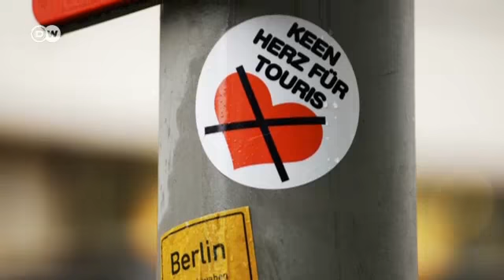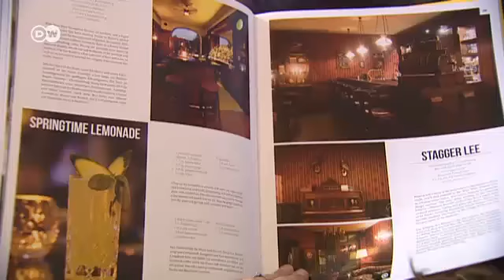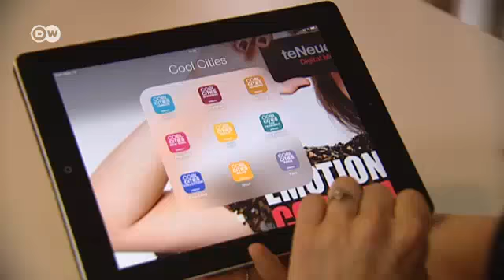Kültür, sanat ve eğlencenin merkezi Berlin - DW Türkçe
Almanya'nın başkenti Berlin... Son yıllarda Berlin, Londra ve Paris'ten sonra Avrupa'nın en cazip seyahat noktası haline geldi. Ziyaretçi rekorları kıran Berlin'de 2013'teki yatılı turist sayısı 27 milyonu buldu.